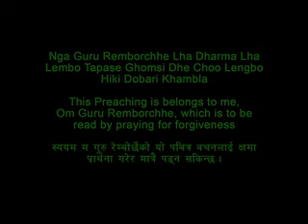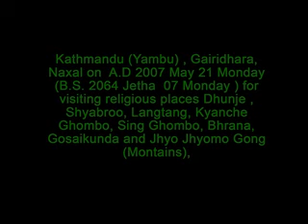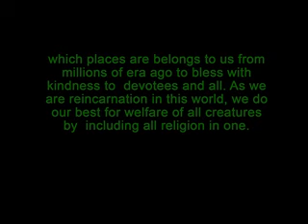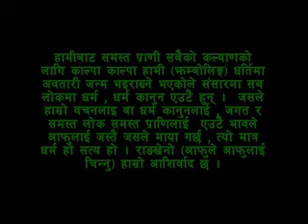Religious tour from Kathmandu to Dhunche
His Holiness Guru Remborchhe visited Dhunche during religious tour of Gosaikunda, which is his abode from millions of era.